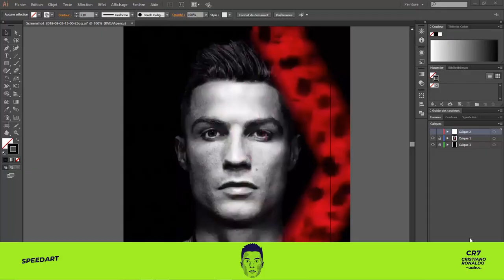speed art illustrator vector - Cristiano Ronaldo lines effect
vector speed art illustrator
adobe illustrator vector speed art
beginner's tutorial for illustrator speed vector art